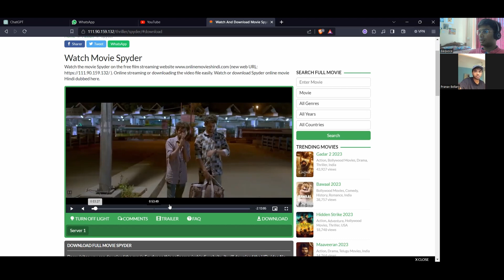Ep 1: Tambi cooks Sambar | SPYDER | Mahesh babu | Rakul Preet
This podcast part 1 you will listen to me(Kaustubh Tonpe) and Pranav Bellary discussed about Kollywood movie spyder and other movies like nelson directed doctor and porthozhil and few scenes of rajinikanth